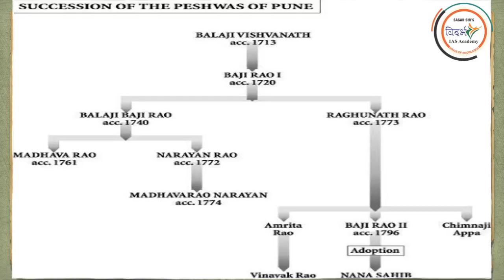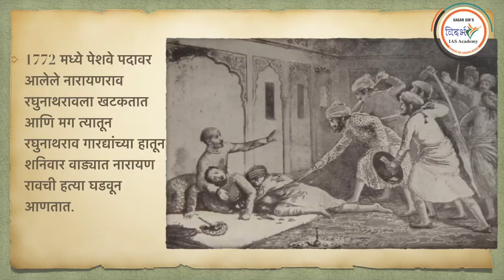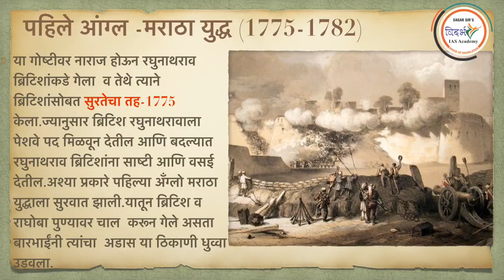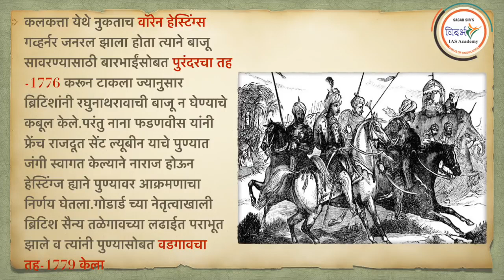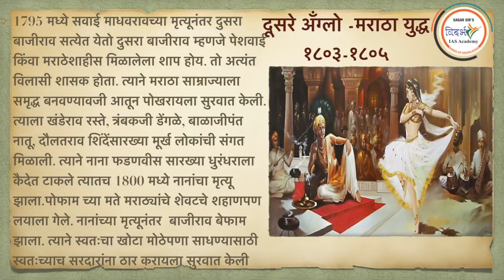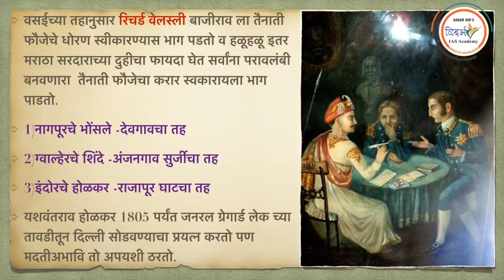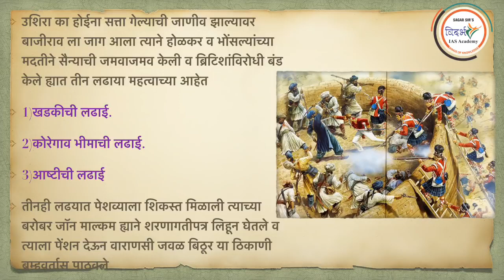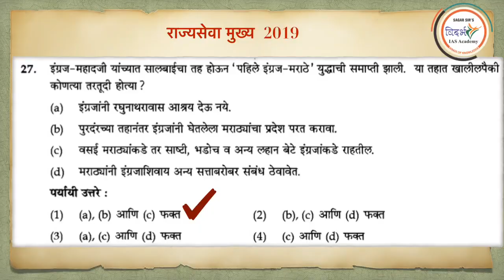mpsc history lecture